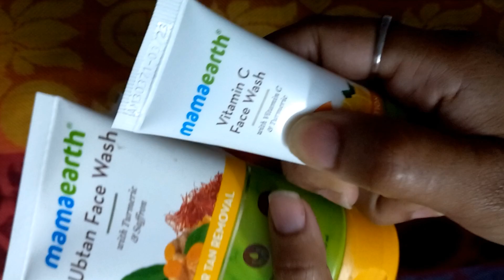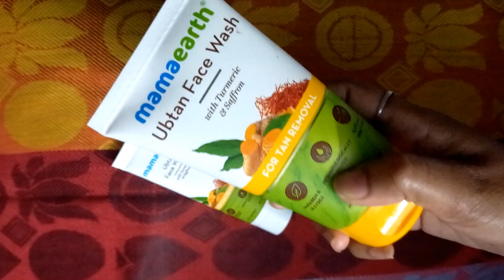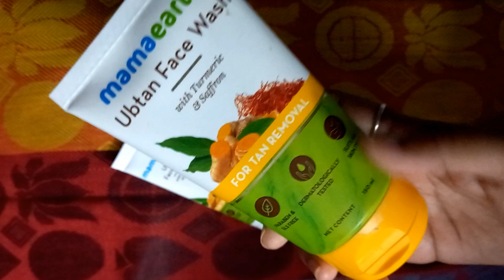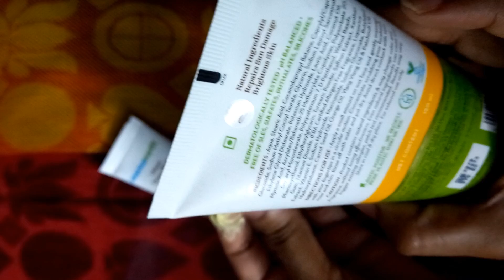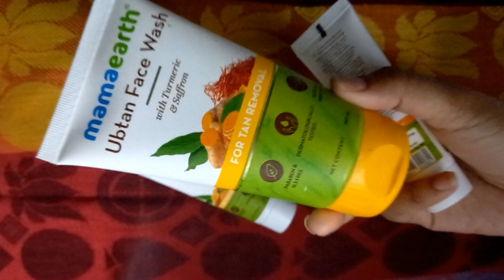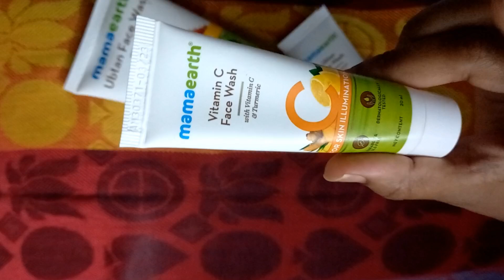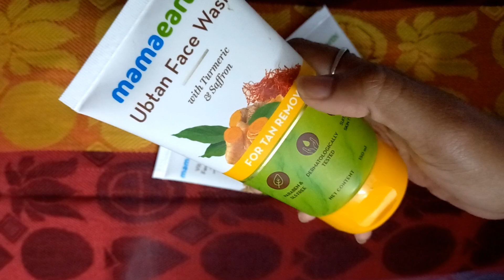mamaearth Ubtan Face Wash vs Vitamin C 💕ఏది use చేస్తే బెస్ట్👌Ubtan Face wash honestreview afteruse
Giving you honest review is my responsibility ❣️
Product link to purchase,

Note: Honest review . Still using the product or not is completely your choice Me& my channel are not responsible for any thing. It really works fine for me I didn't see any side effects but at the end it's completely your wish to you the product or not i am not responsible for anything.